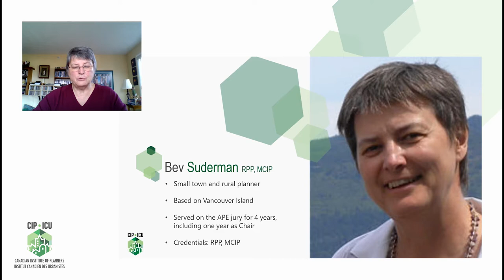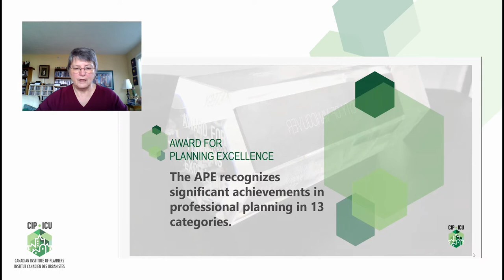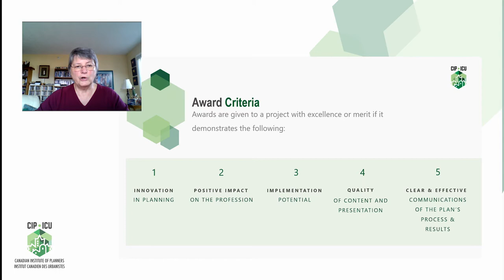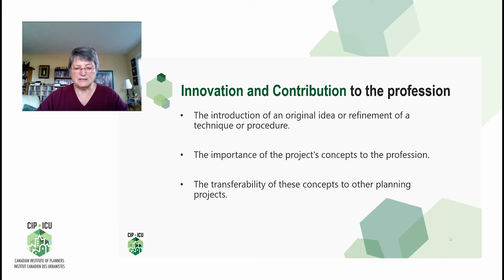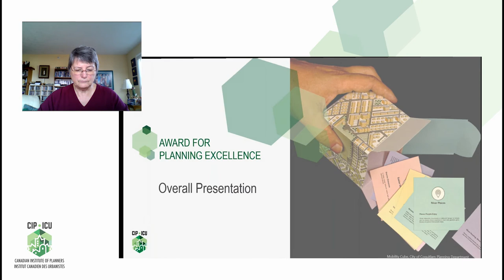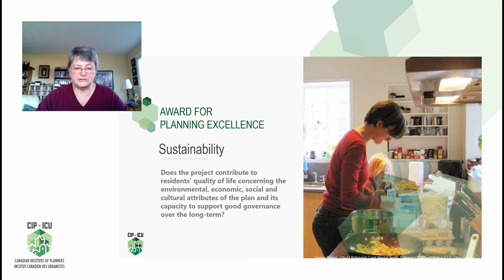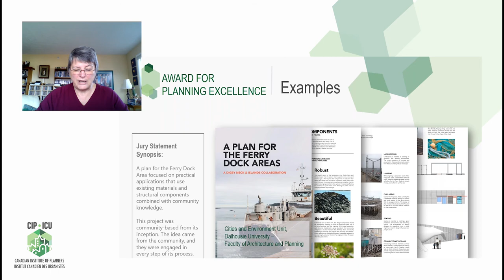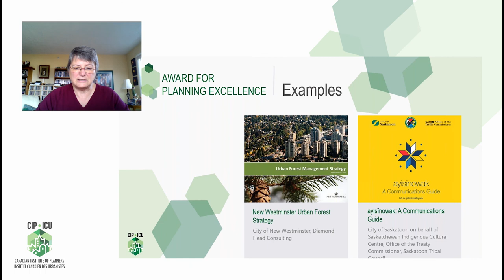Awards for Planning Excellence – What makes a successful submission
0:05-0:22 -Introduction
0:22-1:51- What are the Awards for Planning Excellence?
1:51-3:20 -Award Criteria
3:20-4:26 -Submission timeline eligibility
4:27-5:11 -Innovation and Contribution to the profession
5:11-5:36 -Methodology
5:36-5:46 -Clarity of goals and objectives
5:46-6:07 -Implementation
6:07-7:05 -Overall Presentation
7:05-7:39 -Public Engagement
7:39-8:19 -Sustainability
8:20-9:18 -Awards for planning excellence-Examples
9:19-9:33 -Awards for planning excellence- Examples (Continued)
9:33-10:41 -Awards for Planning Excellence-City of Laval
10:42-11:28 -Awards for Planning Excellence-New Westminster & City of Saskatoon
11:28-12:27 -Closing remarks